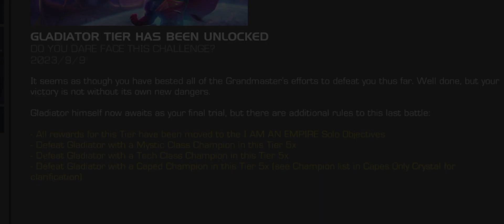Don't Make the same Mistakes 😭!! Unlocking Tier 8 & 9!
For Today's Video :  How to Unlock the Gladiator's Gauntlet Tier 8 and 9!

Here's for more 7 star shards.